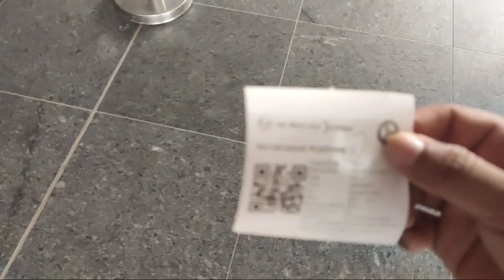Hallticket kosam college ki poina 😀😃